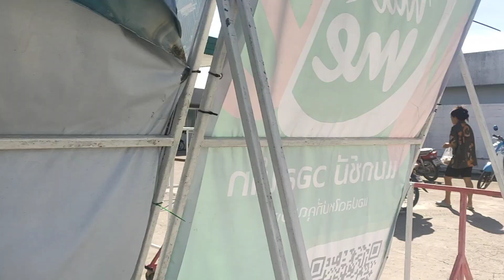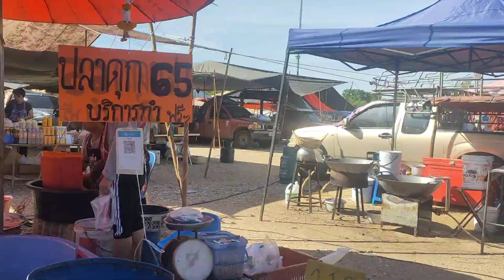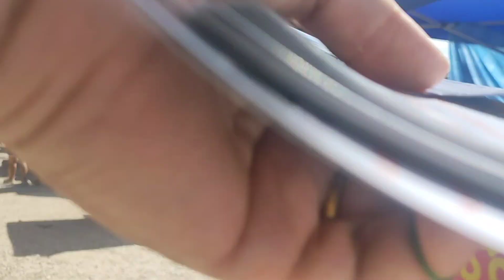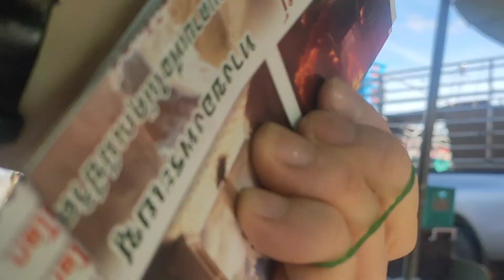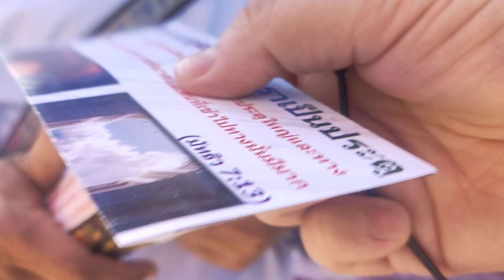ศาสนาที่มาจากเบื้องบน